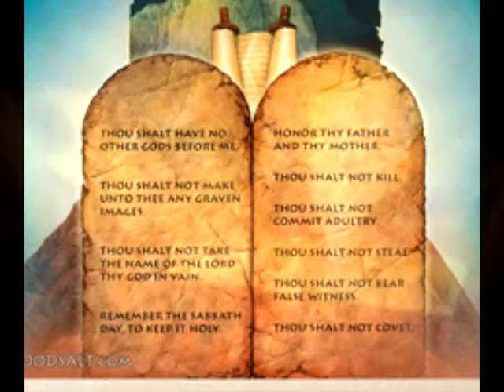Out of the Iron Furnace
A teaching on God's Judgment from Abraham and Israel today.  Gen.15:17, Gen.19:27, I Kings 8:39, Isaiah 31:6, Isaiah 48:1-14, Jeremiah 11:1, Ezekiel 22:17, Zechariah 13:1, Mt.3:12, Malachi 4:4 ff.